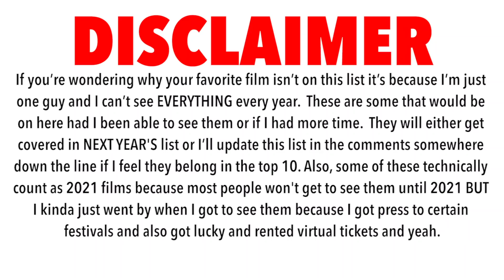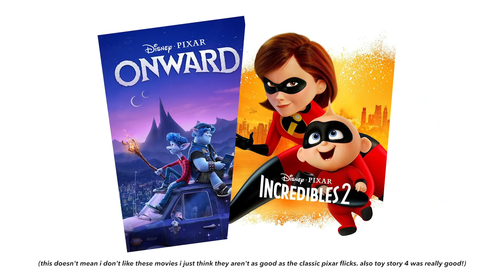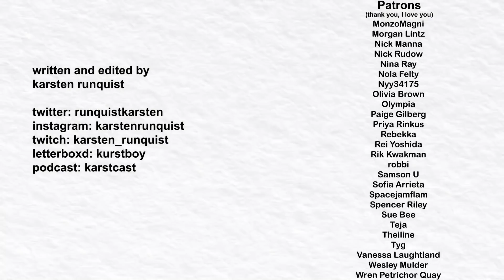My Top 20 Films of 2020